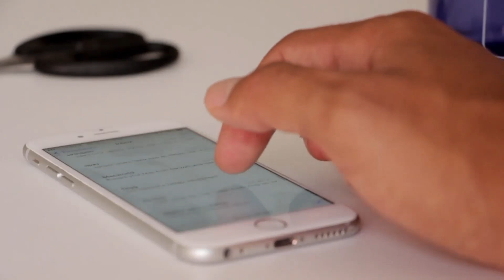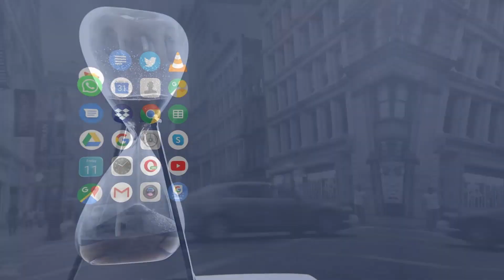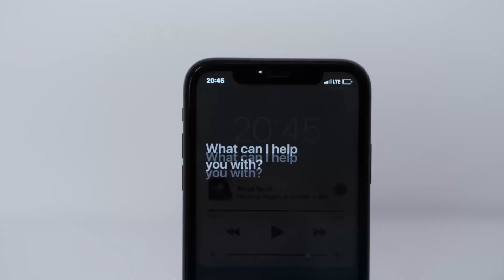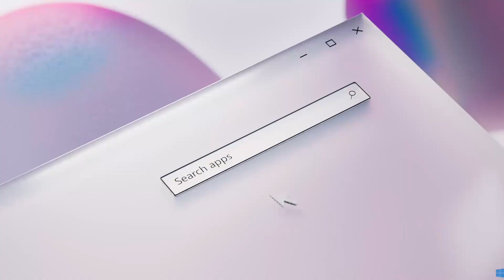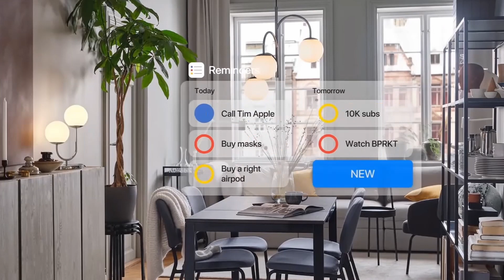This will replace your iPhone very soon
We’re already seeing the early beginnings of tech that has the potential to replace smartphones.
Today, nearly eight in 10 Americans own a smartphone, and we've become accustomed to using them for everything: from listening to music, taking pictures, and posting on social media to shopping and making financial transactions.
According to a recent survey, smartphone users now spend about five hours a day using their devices, which is well over 20% of the day, every day. Think about it, if you eliminate 8 hours for sleeping time, you spend over 30% of your waking hours staring at pixels changing colours on a supposedly “smart” phone.
Indeed, it’s hard to envision a world without smartphones, yet that may really be the case in a couple of decades. Which leads to the big question: What's going to replace the smartphone?
Must Watch Videos:
1. How Elon Musk Became The Richest Man In The World - youtu.be/iqQii7M3Dss
2. Neuralink: Upgrade Your Brain Like Its a Software - youtu.be/4Mjs0eOslO0
3. Why Elon Musk Sleeps At Factories - youtu.be/RljGpuhDz-w
4. Inside The $4 Billion Amazon Headquarters - youtu.be/uYA7aoXqhNU
5. SpaceX vs Blue Origin: Who's Dominating the Race? - youtu.be/6rwrfI1FT1w
TIME STAMPS:
00:00 How special is a smartphone?
01:23 What Does The Technology Look Like?
02:16 Next Generation Intelligent Assistants
03:00 Augmented Reality
04:06 Virtual Reality
05:21 Becoming Cyborg With Neuralink
Sources:
Digital Culture and technology services are giving use the possibility to have lifelong learning, shaping the way we will act in the smart world. Soon everyone is going to fill their homes with their, my smart world; and with tech media always revealing that one innovation that excites you, we will be going through major digital transformation. Business technology will be helping businesses become a digital leader, but will it cause digital distruption? Let's wait and see if an event technology becomes overwhelming.